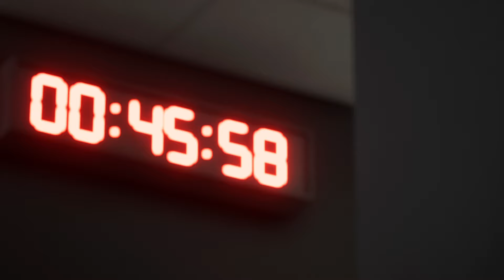FC 24 | Bayern Munchen vs Manchester United - UEFA Europa League Final - PS5™ Full Gameplay